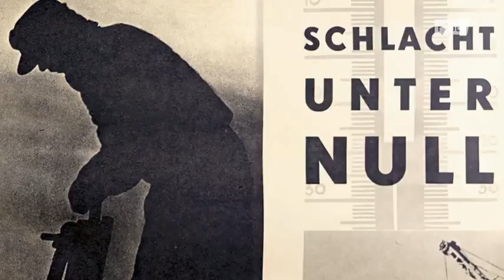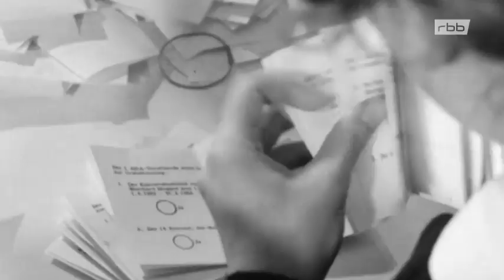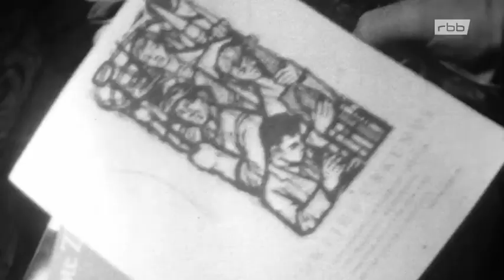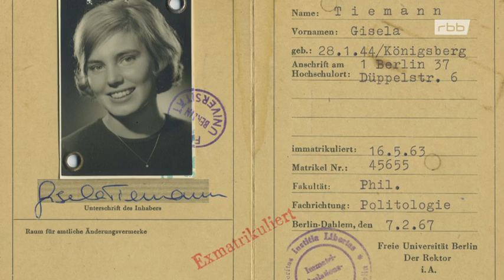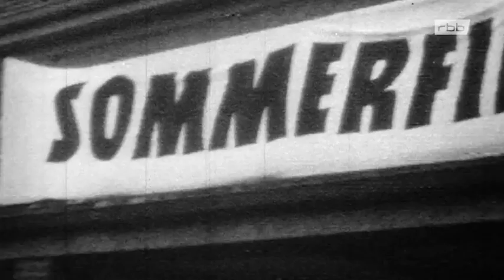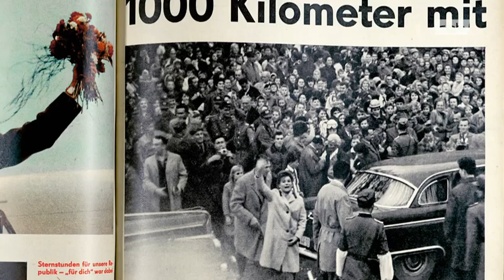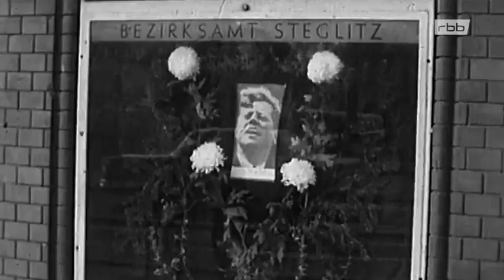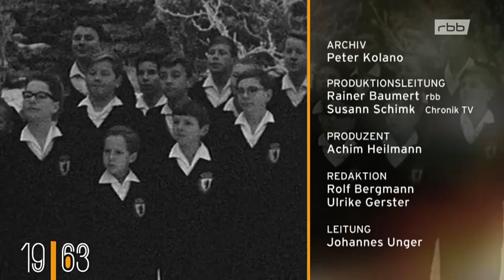Berlin Schicksalsjahre einer Stadt Das Jahr 1963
Berlin das Jahr 1963